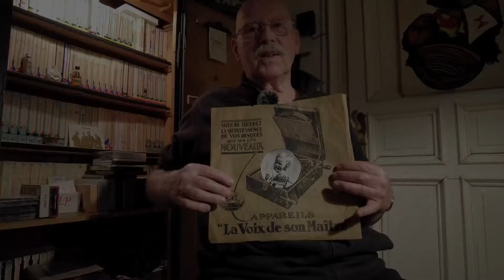Alles durcheinander MASTER 21 03 2021